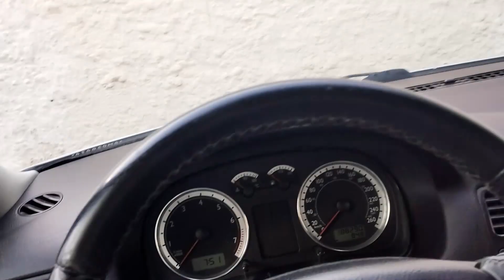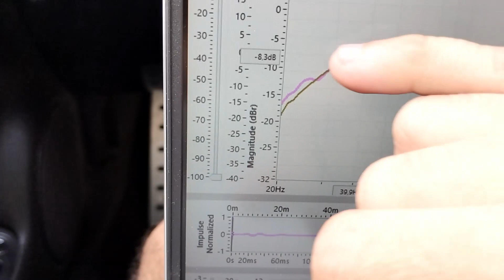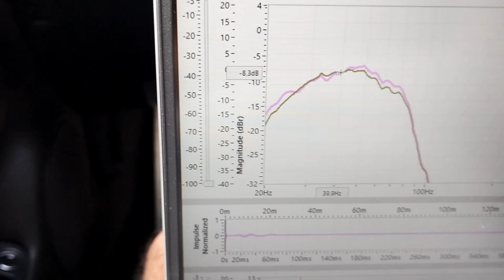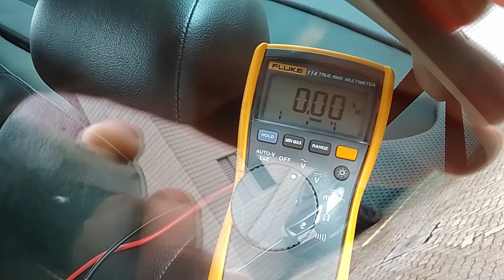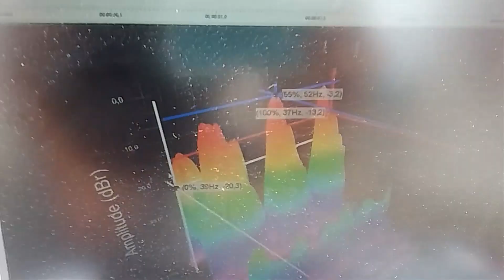Pioneer TS-302F IMMP Parte 2 (Prática)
Com referências do passado, você consegue entender o mercado atual.
Nada que não seja normal, natural.
Gerações se renovando, pensamentos mudam, tendências se renovam.

00:00 Resposta de cabine
02:33 Demonstração prática da eficiência do subwoofer
04:59 COnsiderações finais.